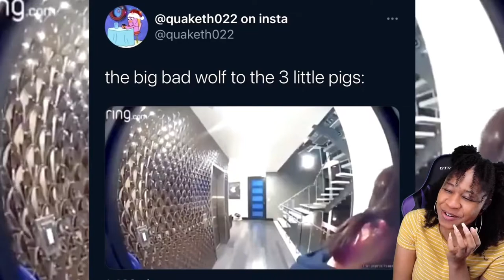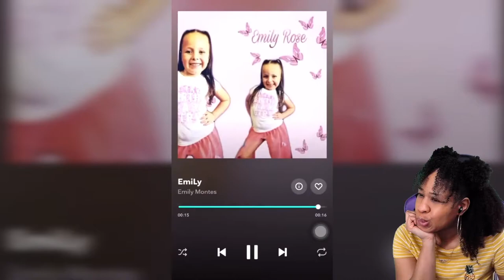RANDOM VIDEOS I WATCH AT 2AM | reaction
✨About me✨
Favorite movie: Titanic
First, anime saw: Dragon Ball
Favorite ice cream: banana split
My personality: shy and introverted
Favorite comedian: Dave Chappelle
Favorite Adultswim show: ATHF
 *favorite episode: Hand Banana 😅
My regrets: I wish I never stopped drawing
First game ever played: EvilZone on ps1
Favorite season: Fall 🍁
Favorite food: Tacos and rice 🌮
Favorite Hobbie: I have a lot!🥴
Favorite music: indie, house, Lofi, electronic, R&B/Soul